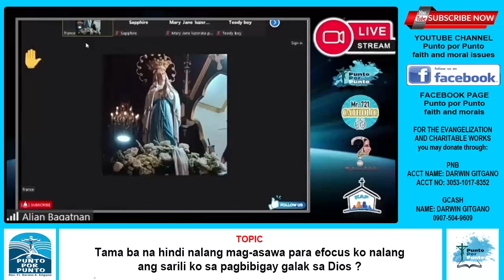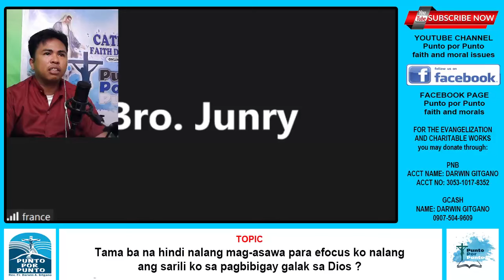Pwede ba na hindi nalang mag-asawa ?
Pwede ba na hindi nalang mag-asawa at efocus nalang ang sarili sa pagseserve sa Dios ?